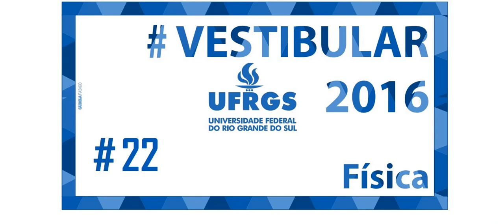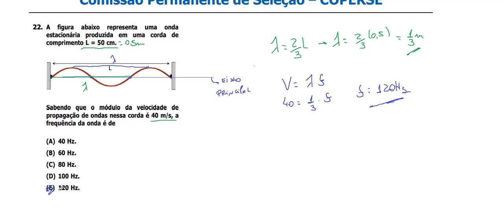FÍSICA–UFRGS–2016–Questão:22 A figura abaixo representa uma onda estacionária produzida em uma corda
22. A figura abaixo representa uma onda
estacionária produzida em uma corda de
comprimento L = 50 cm.
Sabendo que o módulo da velocidade de
propagação de ondas nessa corda é 40 m/s, a
frequência da onda é de
(A) 40 Hz.
(B) 60 Hz.
(D) 100 Hz.
(E) 120 Hz.